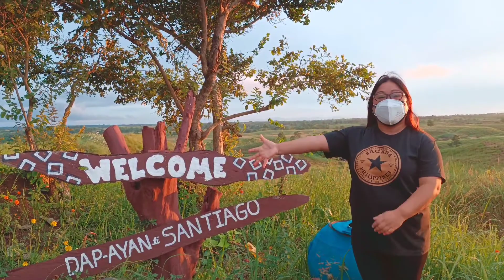Buying Cogon Grass with a side trip going to "DAP-AYAN ti SANTIAGO" in Quirino, Isabela